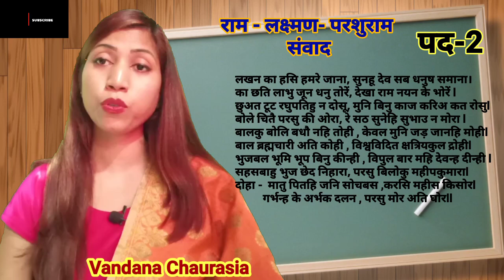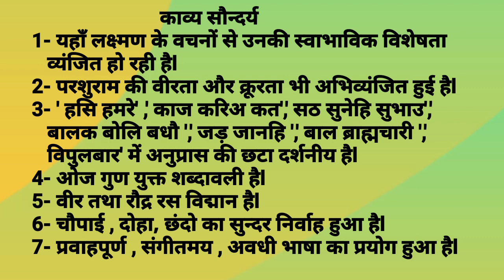राम - लक्ष्मण - परशुराम संवाद , 🙏🥰📚👍कक्षा 10, पद -२, अध्याय -२